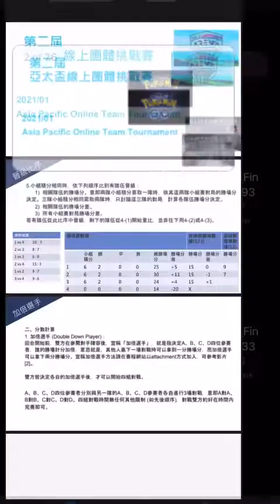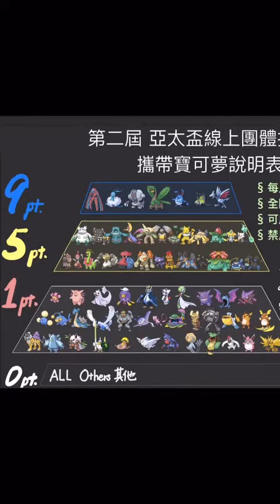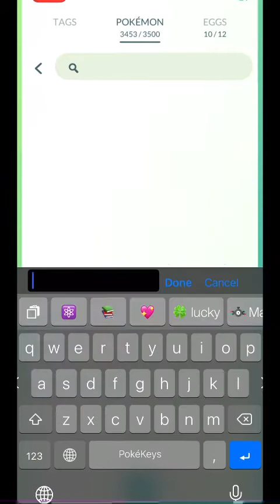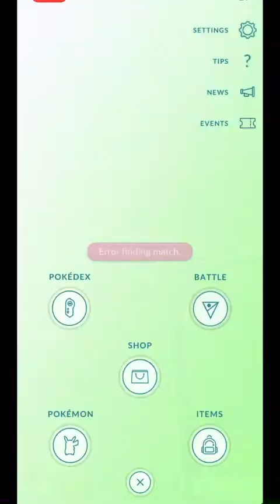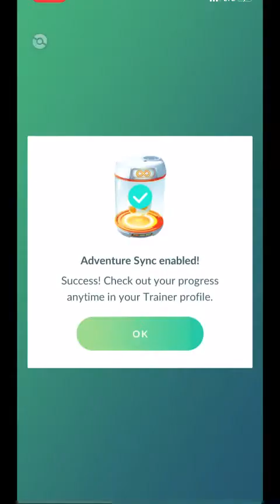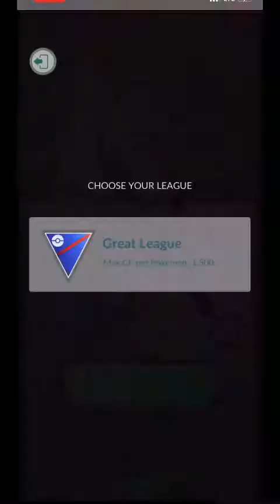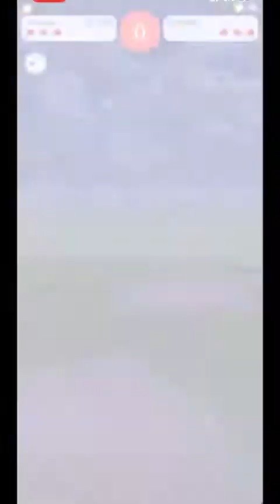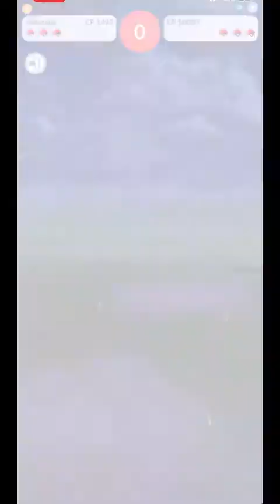【颇牧卫霍Pokémon 对战】群内赛预告，火九尾换技能再出马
Google “cliffhanger go stadium”，就可以看见选宠规则了。